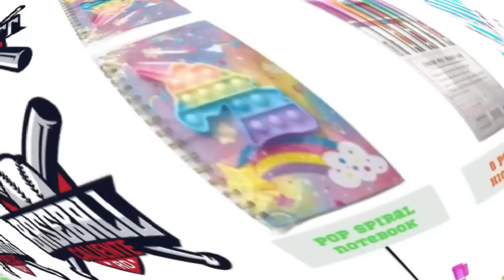🔥Asi RONALD ACUÑA JR PUSO LOCO AL PITCHER KEVIN GINKEL DE LOS ARIZONA DIAMONDBACKS🔥MLB